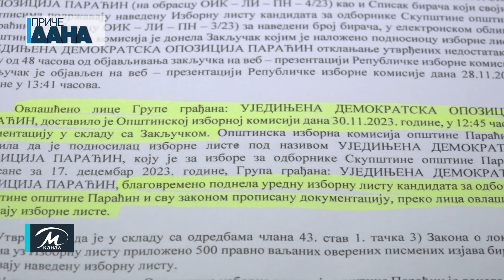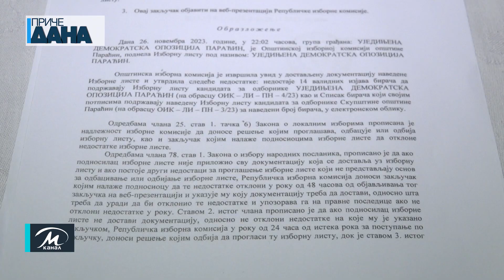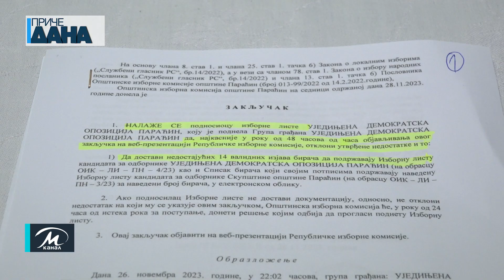KZM Ujedinjene demokratske opozicije Paraćin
Prvi na listi Grupe građana „Ujedinjene demokratske opozicije Paraćin“ Nemanja Jovanović obratio se u ponedeljak uveče javnosti i govorio o razlozima odbijanja liste koja se ipak neće naći na glasačkom listiću na lokalnim izborima za Skupštinu opštine Paraćin, 17. decembra.
Igor Perić, Nemanja Ilić @rtvmpn